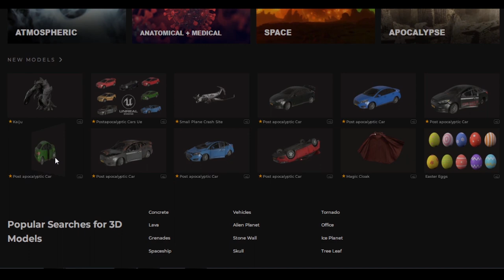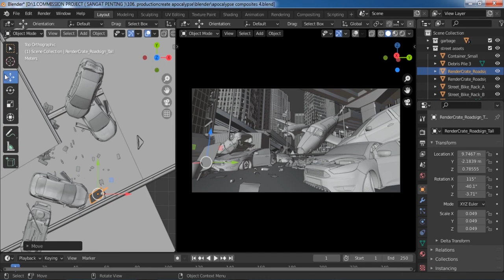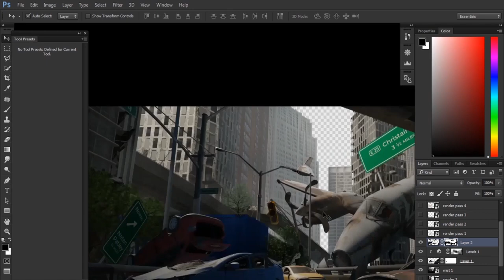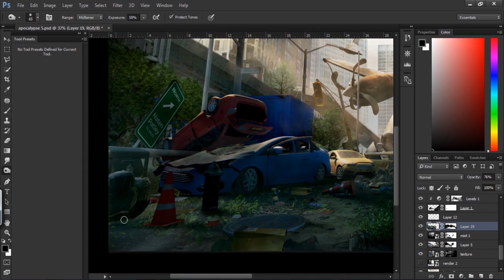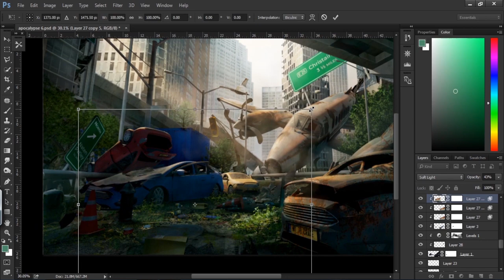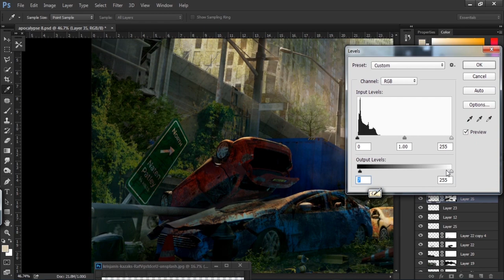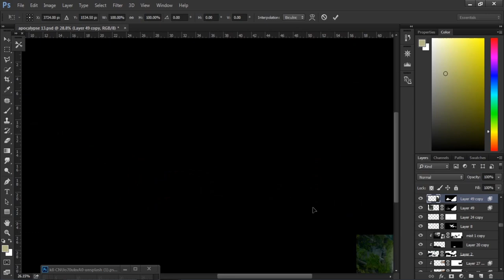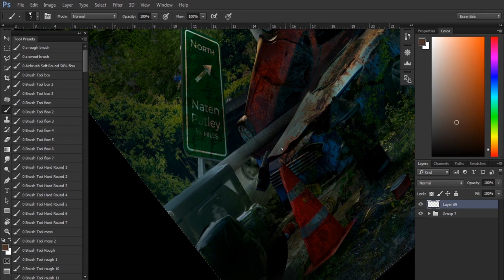Post-Apocalyptic Conceptart _ Photobashing 3D Assets I Blender + Photoshop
Download NEW awesome 3D models from @ProductionCrate

The use of 3D models can help speed up the work process, whether it's for conceptart, or illustration, it can also be combined with several techniques such as photobash, digital painting, or any other technique.

Made with Blender and Photoshop